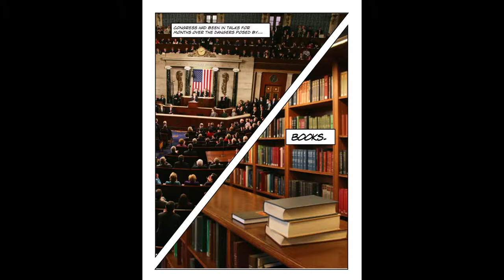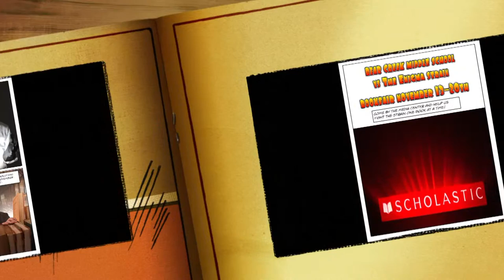Beer creek book fair movie by Mr frame